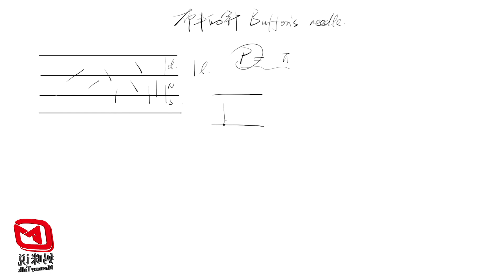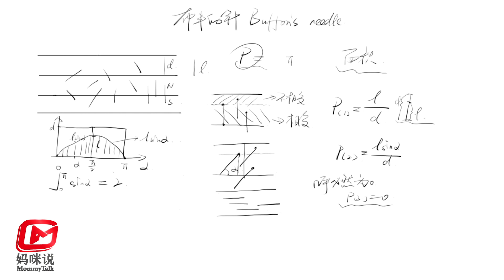如何用面条计算圆周率π？蒙特卡罗方法与布丰的面条